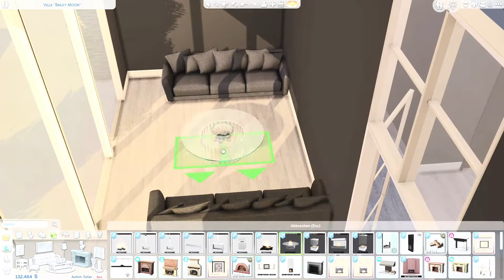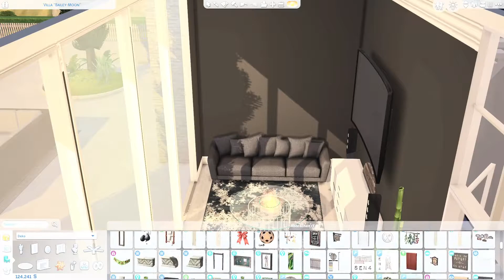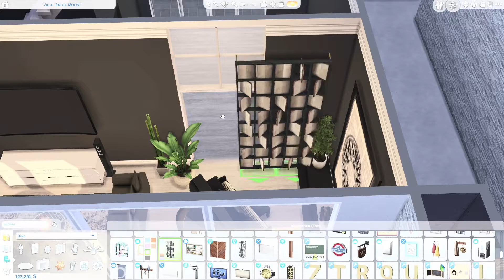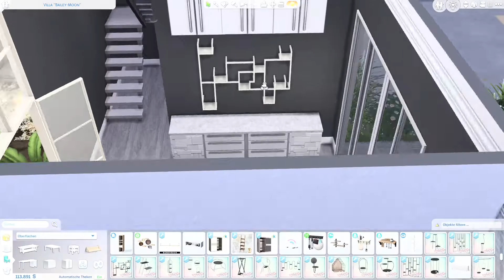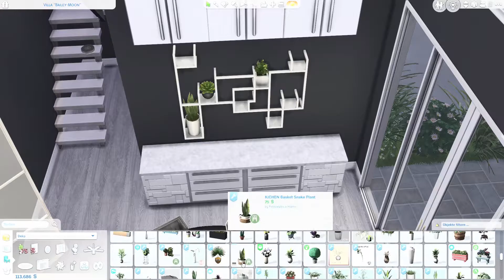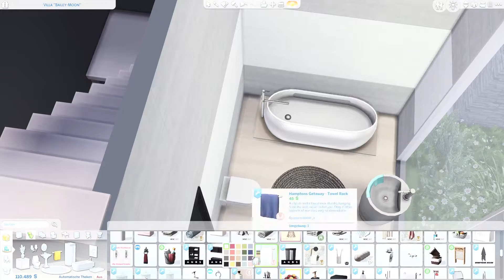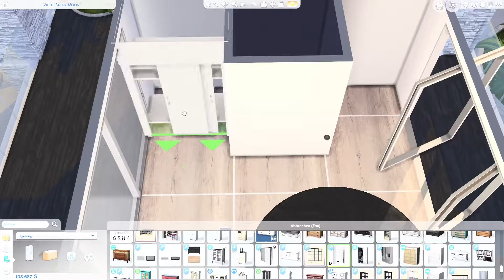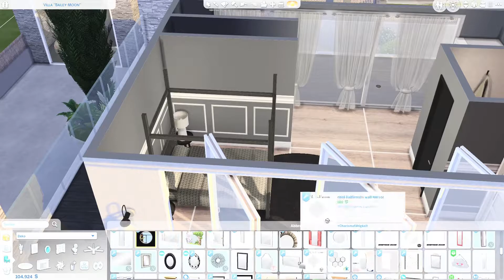MODERN VILLA with XXL WINDOWS #2 | Interior | The Sims 4 CC Speed Build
Hey 💜 If you like the video, show me some love!

Simphonie on the Sims 4 gallery: Simphonie_yt
More about Simphonie:
- 26-year-old girl living in Germany
- I've played "the Sims" since 2005
- After I had graduated school, I studied linguistics and literature
- I usually download my CC from "thesimsresource"
- My favourite CC creators are Syboulette, Novvvas & Severinka
- Other games I love: Planet Coaster, Ark, Detroit: Become Human, DbD
- Hobbies: family, friends, music & Netflix